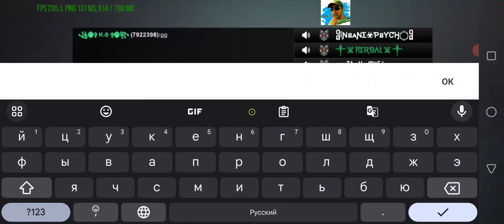29/11/23 Modern Strike - Team of clans 💥